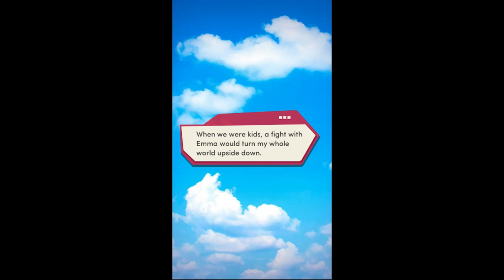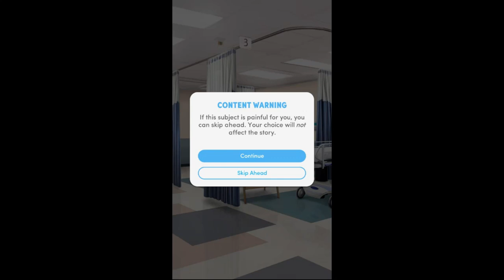Choices: My Two First Loves Ch. 41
(Diamonds used)

A day in the boy next door's shoes reveals a past he's kept hidden...